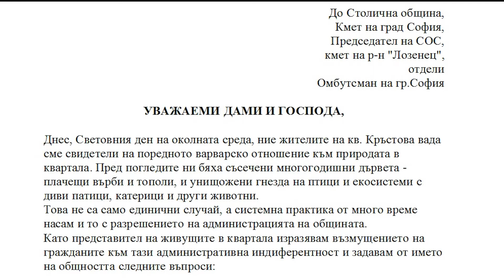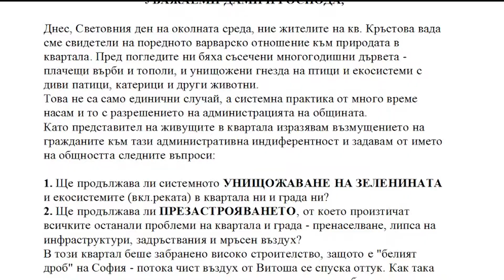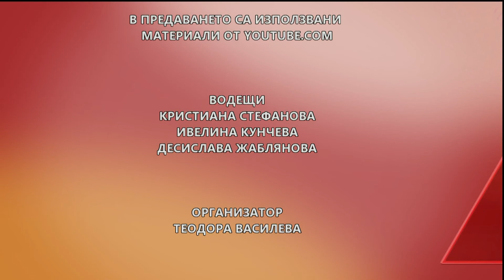"Всеки следобед с Жаблянова" 18.01.2018, Коцето Калки изразява общественото си недоволство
Коцето Калки за презастрояването в София